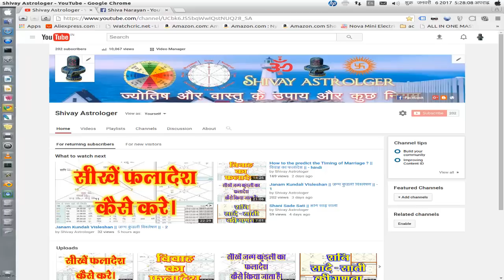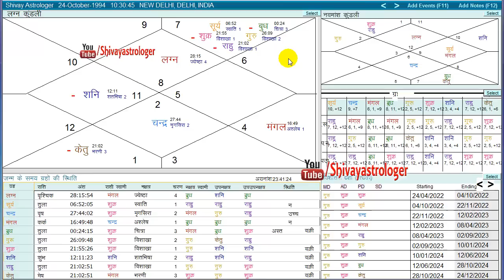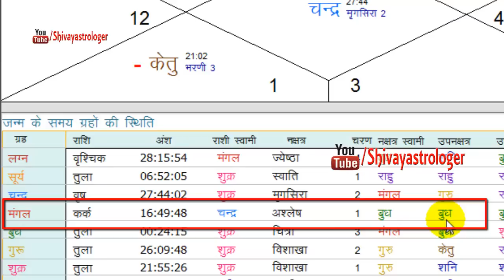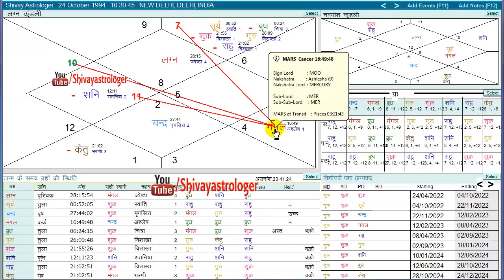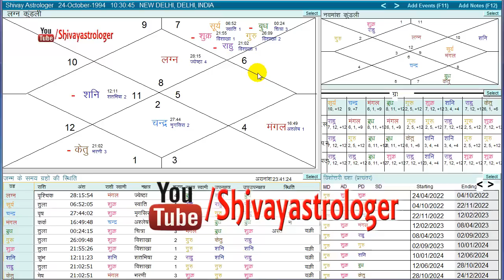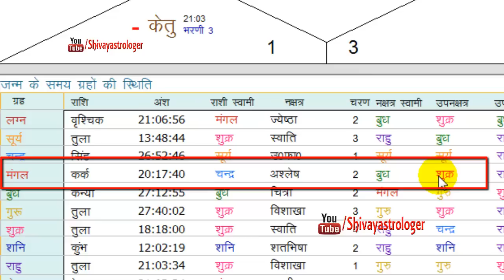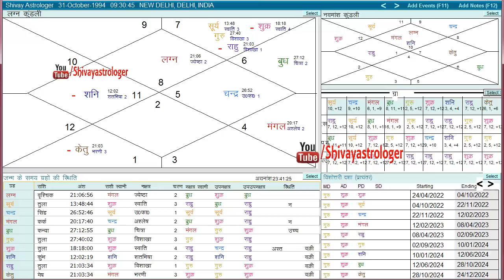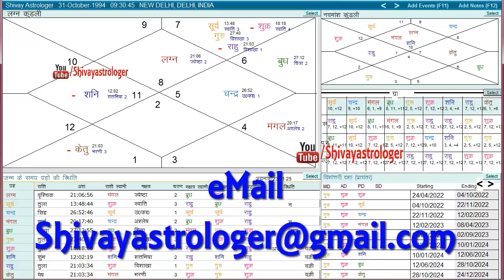Mars Debilitated || नीच का मंगल || Neech ka Mangal in Vedic Astrology - Hindi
Mars Debilitated
Neech ka Mangal
नीच का मंगल
neech ka mangal in 12th house

kark ka mangal

neech ka mangal in 7th house

neech ka mangal remedies

neech ka mangal in 4th house

mangal kharab hone ke lakshan

neech ka mangal in 1st house

mangal in kark rashi
mars debilitated in navamsa

mars debilitated 2019

debilitated mars in 7th house

effects of mars in cancer

debilitated planets

moon debilitated

mars in 1st house for cancer ascendant

mercury debilitated

नीच के ग्रह मंगल कुण्डली में नीच का किसे कहते हैं